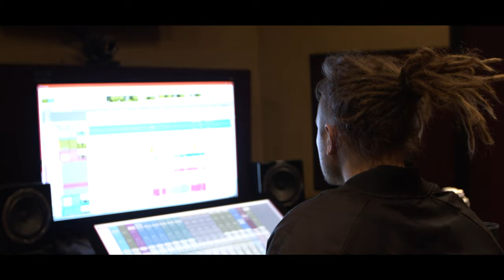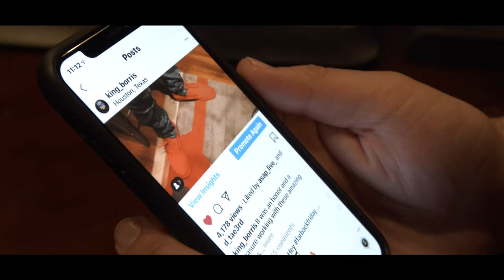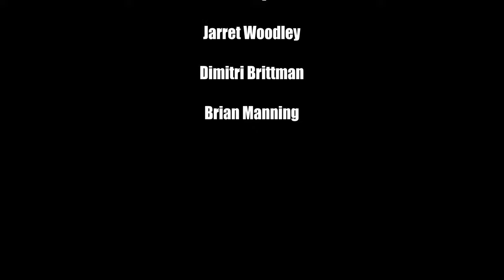FOLLOW THE DOUGH DOCUMENTARY